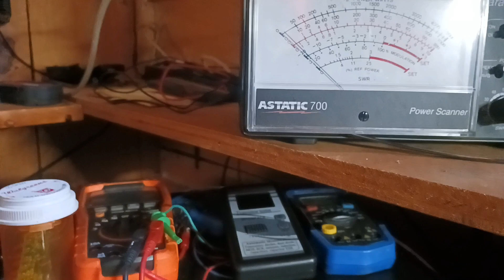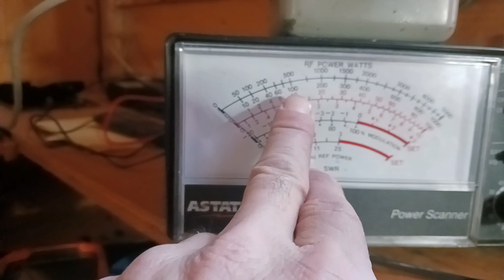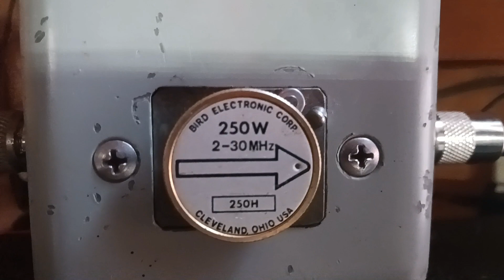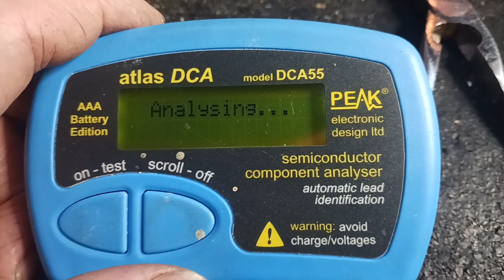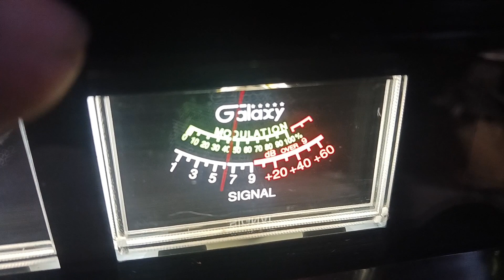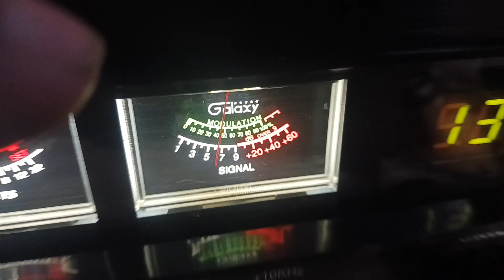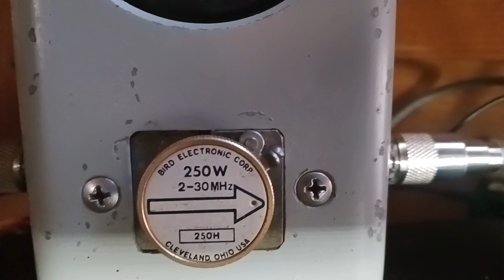Palomar 225 Amplifier